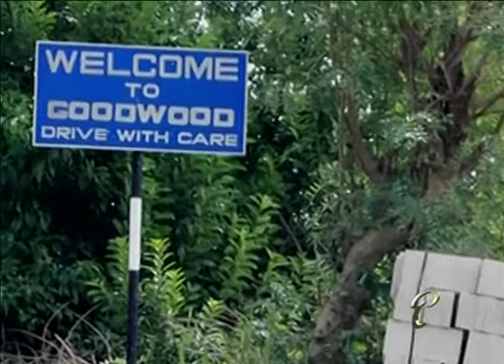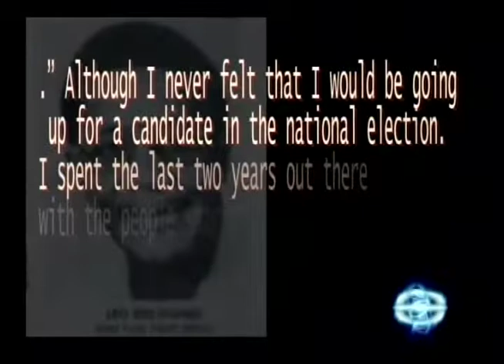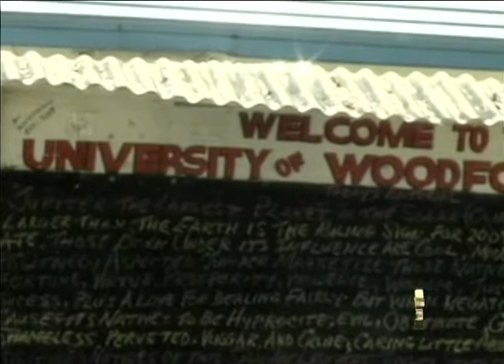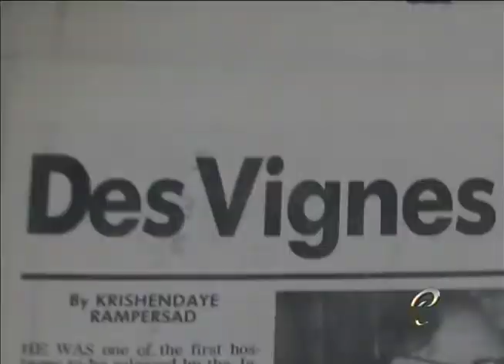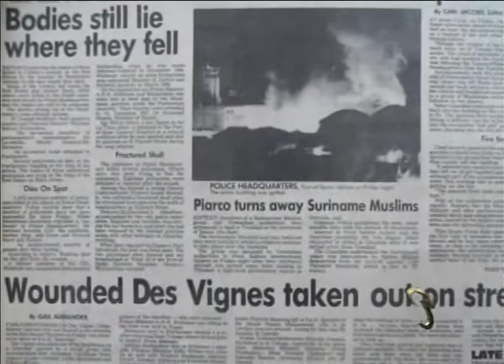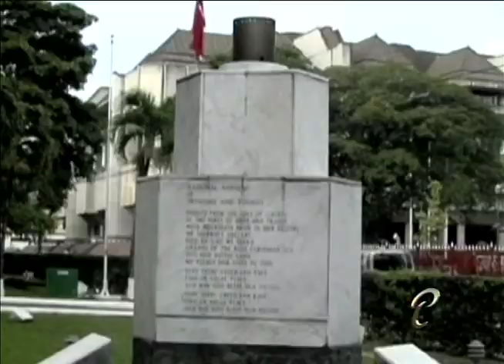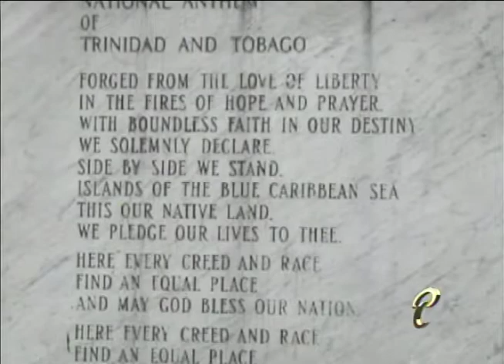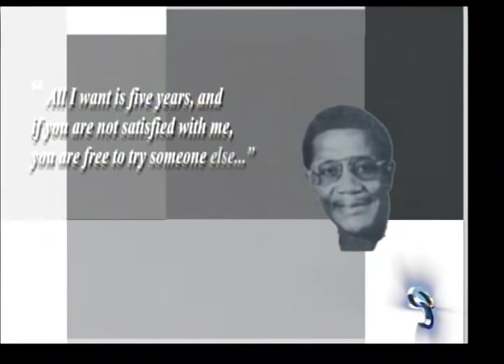Parliamentary Personalities - Leo Des Vignes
Parliamentary Profile on former Member of Parliament Leo Des Vignes.